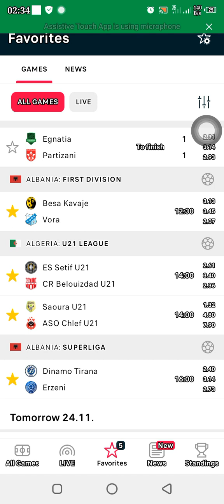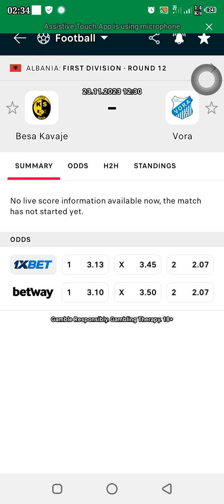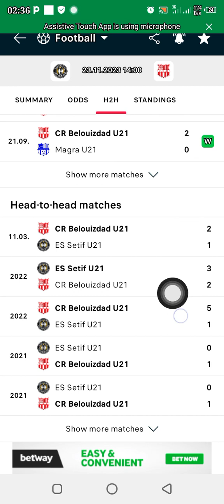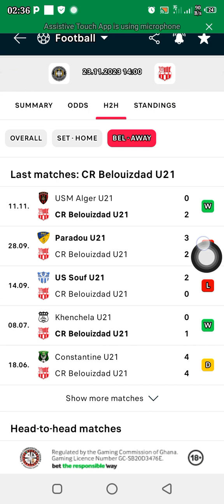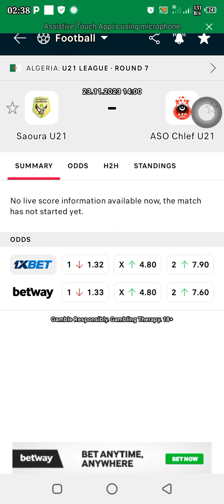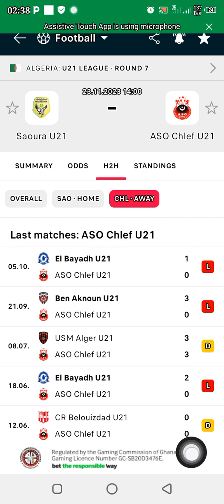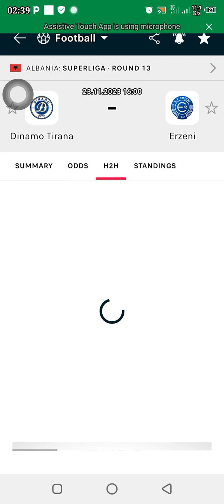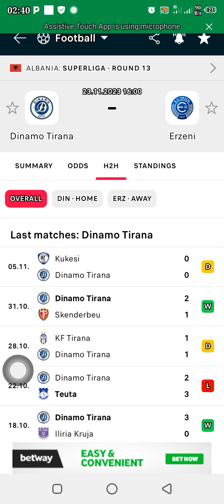Today Football Predictions/Betting Tips 23/11/2023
in this video I share with you the Betting tips for today.